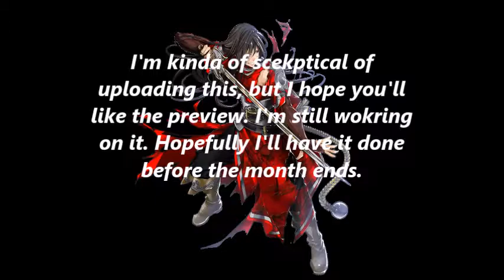MHI intro preview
AH HA! I BET YOU DIDN'T SEE THE CLICK BAIT NOW DID YOU!?
no no I'm kidding.
I 'm nervous about uploading it...but then how would you guys see it?
I'm still a noob and trying to learn how Flash 8 works. So go easy on me, it's not like im a profession. I barely started animation in March.  I don't have th title fully done yet so it's a small preview.
My computer f'ed up toward the end so it's not you. I apologize. I hope you enjoy the video!